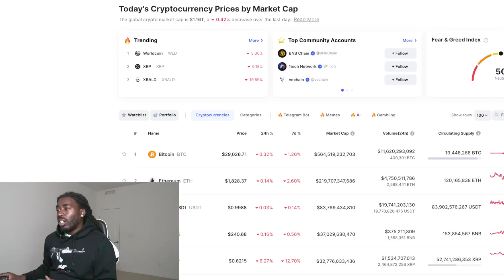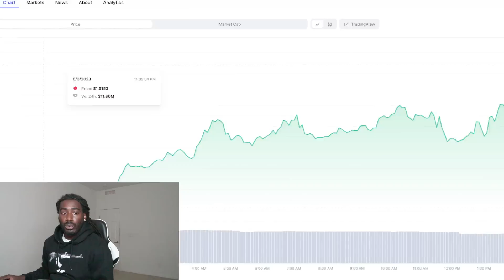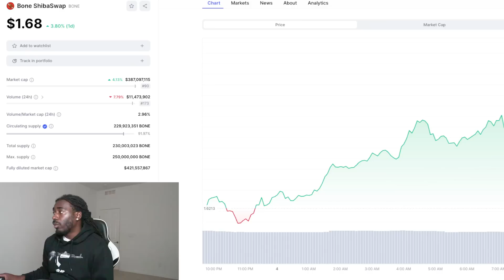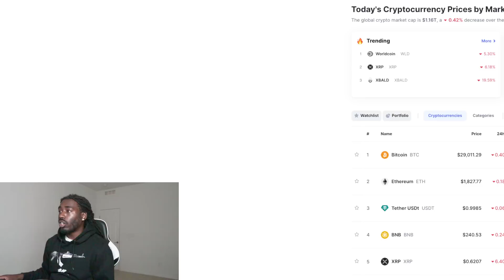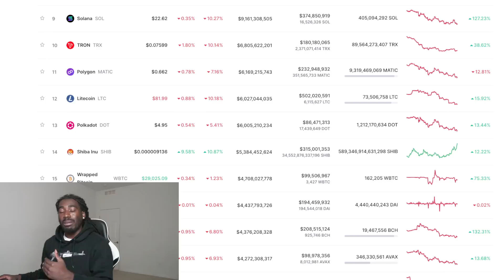Shiba Inu Is On Fire Price Breaking Out Now Beginning New Road To $0.01